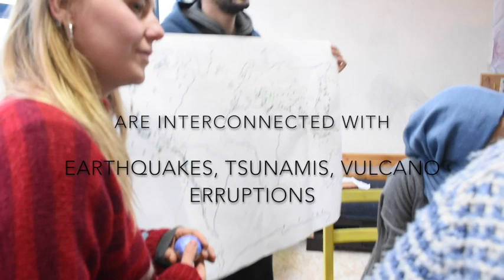Science Wednesday in January 2019 - All about Natural Disasters!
Science Wednesday is an educational program for teenagers and young adults who have to live in refugee camps in the north of Greece and mostly don't have access to education. The program is conducted within our project and maker space Habibi.Works and since the 1st January 2019 financially supported by the Kreuzberger Kinderstiftung.